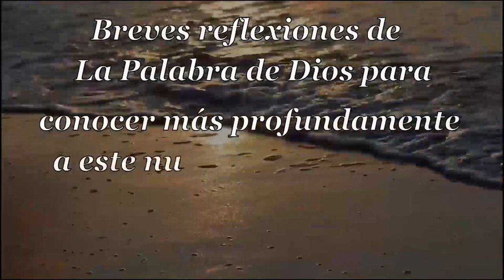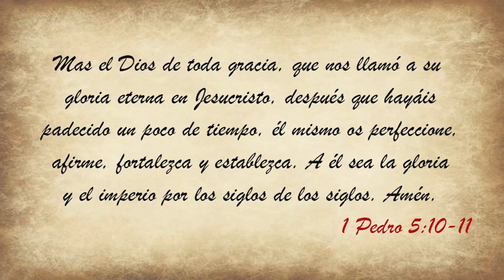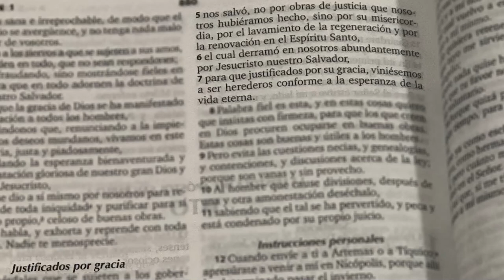022 Sublime Gracia